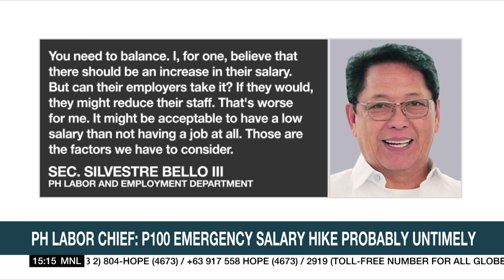PH Labor Chief: P100 emergency salary hike probably untimely | ANC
Rundown: Philippine Labor Chief Silvestre Bello III defends the decision of the National Wages and Productivity Commission to junk the proposal of local labor groups for a 100-peso emergency salary hike.